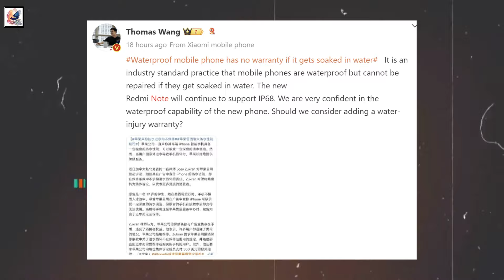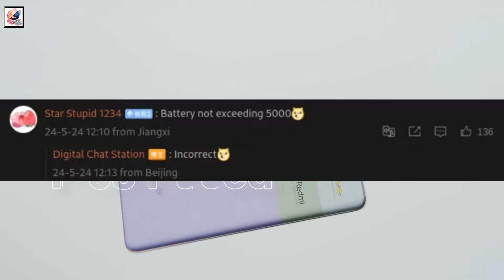Xiaomi Redmi Note 14 Pro+ 5G First Teaser - IT's finally HERE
Xiaomi Redmi Note 14 Pro+ 5G First Teaser - IT's finally HERE, Specs, Release Date & Rumors

in this video, I like to share with you guys Xiaomi was working on something new, Xiaomi is preparing to launch a Xiaomi Redmi Note 14 series smartphone. The Xiaomi Redmi Note 14, Redmi Note 14 Pro, Redmi Note 14 Pro Plus 2024/2025 5G,Redmi Note 14 Pro+ will feature a triple camera setup on the back, led by a 50MP lens an 8MP ultrawide and a 2MP macro lens. Redmi Note 14 lineup will have a high-resolution 1.5K AMOLED display and a 120Hz refresh rate, without being specific. Redmi Note 14 Pro+ come with  new Dimensity 7350 chip. and Redmi Note 14 Pro powered by Snapdragon 7s Gen 3 chipset. The leak suggests the phone will pack a 5,000mAh battery. the Redmi Note 14 Pro along with another model in the series could see a Chinese launch sometime in fall 2024. Global markets might have to wait until early 2025 for these devices, I hope you guys like and enjoy it.

   Xiaomi Redmi Note 14 Pro+ features and specs
   Xiaomi Redmi Note 14 Pro+ 5G trailer and introduction video
   Xiaomi Redmi Note 14 Pro+ price, release date & launch
   Xiaomi Redmi Note 14 Pro+ unboxing, hands-on & review
   Xiaomi Redmi Note 14 Pro+ camera and display specifications
   Xiaomi Redmi Note 14 Pro+ battery and chipset leaks